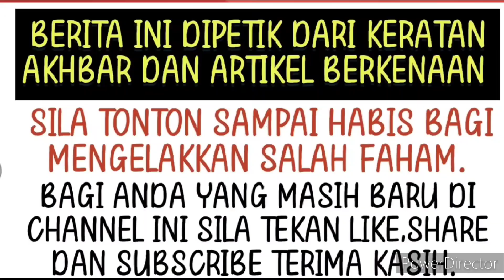Berita terkini! Keadaan Azhar Sulaiman yang ternyata mengejutkan ramai! Astaghfirullah!!